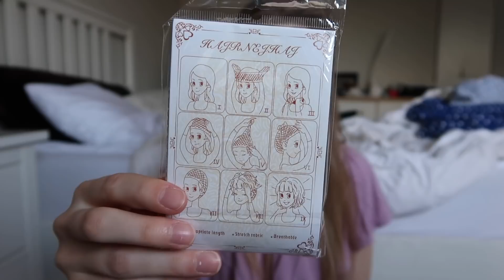I HAVE ANOTHER DAUGHTER...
Camera I use
Baby Monitor
Avent Bottles

Mailing Address:
Sparta, ON
Canada
N0L2H0